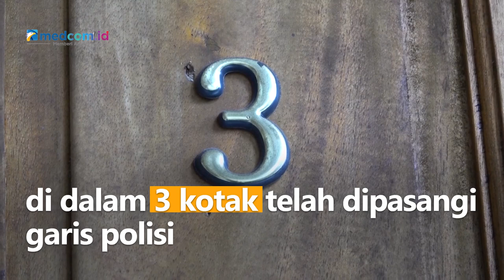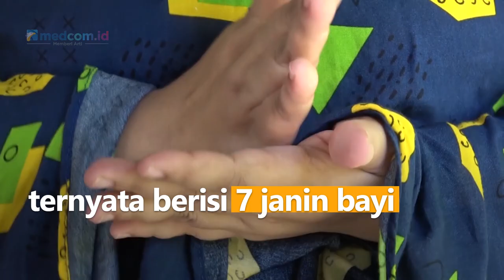Pengakuan Pemilik Kost yang Temukan 7 Janin Membusuk di Kotak Makanan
Kamar kost, tempat ditemukannya 7 janin bayi di dalam 3 kotak telah dipasangi garis polisi. Ketujuh janin bayi yang ditemukan oleh pemilik kost kini telah berada di RS Bhayangkara Makassar. Rencananya tim medis akan mengambil sampel DNA terhadap 7 janin itu dan mencocokkannya dengan DNA penghuni kost yang kini telah diamankan.

Diketahui 7 janin itu ditemukan oleh pemilik kost saat hendak membersihkan kamar. Sebab penghuni kost kerap tak kembali usai meminta izin berlibur pada Desember 2021. Pemilik kost pun membongkar isi tas di dalam kamar. Terdapat 3 kotak di tas itu yang ketika dibuka ternyata berisi 7 janin bayi.